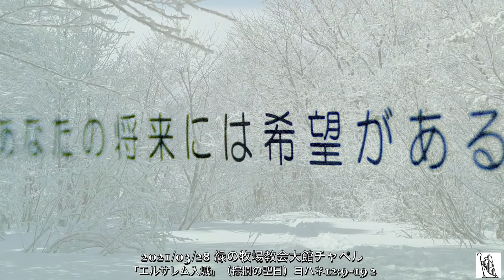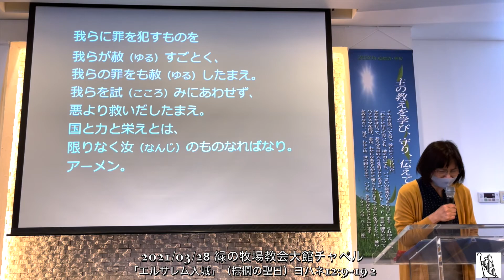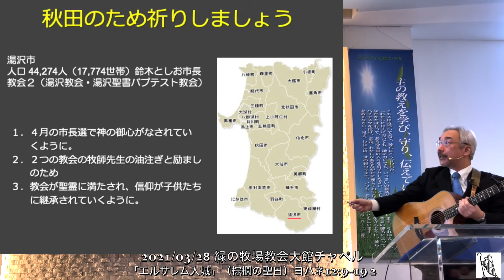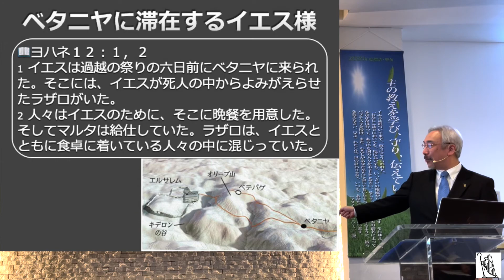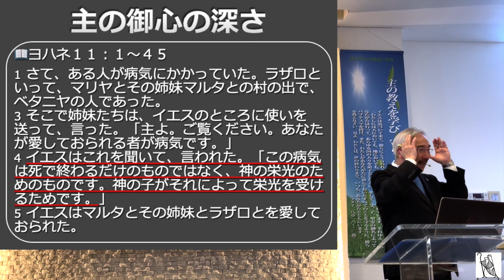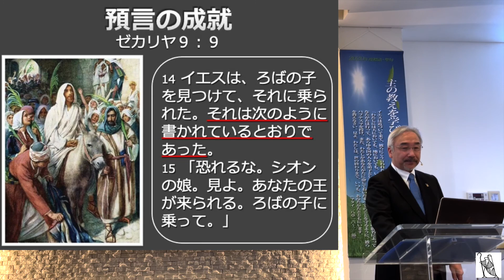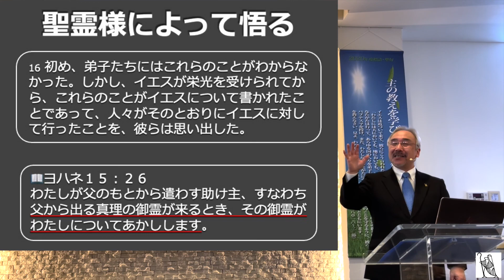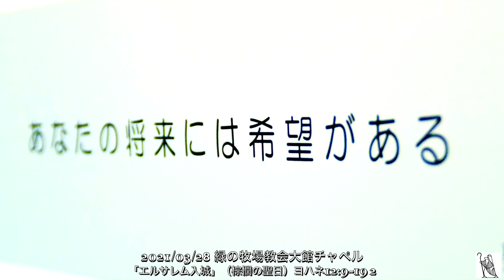2021 03 28 「エルサレム入城」（棕櫚の聖日）ヨハネ12:9~19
緑の牧場教会大館チャペル
「エルサレム入城」（棕櫚の聖日）ヨハネ12:9~19
2021/03/28